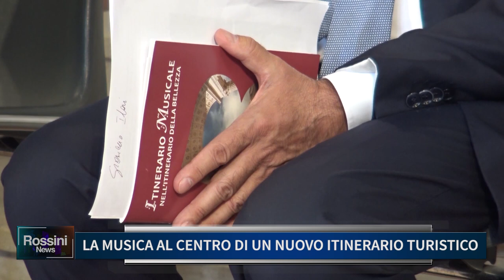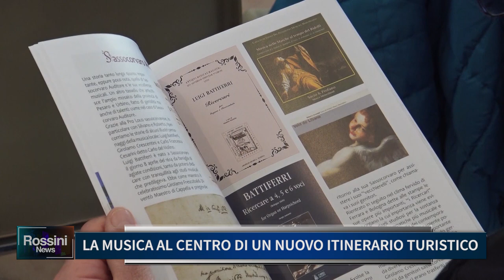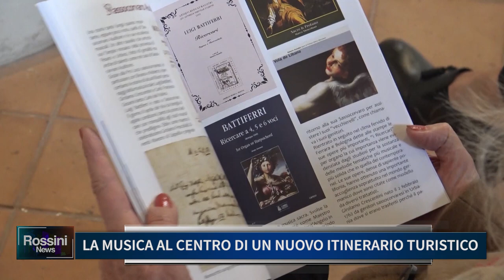LA MUSICA AL CENTRO DI UN NUOVO ITINERARIO TURISTICO